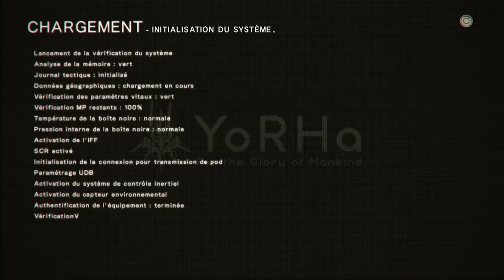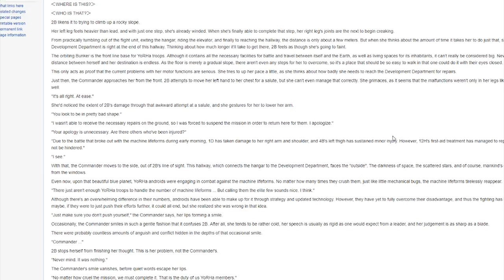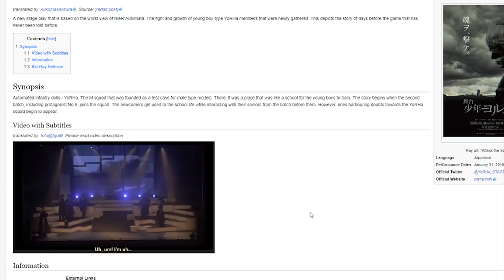Ryo Va Vous Causer ! - NieR Automata (Critique)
ATTENTION la vidéo contient des spoils visuels mineurs.

Aujourd'hui on se retrouve pour une nouvelle critique. Cette fois on parle de NieR Automata !

Et vous ? Qu'en pensez-vous ? Je vous invite à vous exprimer dans les commentaires ! :D

Crédits Musicaux :

00m00 - NieR Automata OST: Copied City
01m04 - NieR Automata OST: War to War
03m06 - NieR Automata OST: Forest Kingdom (Quiet - Vocals)
05m09 - NieR Automata OST: Tower (Dynamic - Vocals)
09m34 - NieR Automata OST: Memories of Dust (Dynamic - Vocals)
10m56 - NieR Automata OST: City Ruins (Quiet - Vocals)
11m11 - NieR Automata OST: City Ruins (Medium - Vocals)
11m25 - NieR Automata OST: City Ruins (Dynamic - Vocals)
12m38 - NieR Automata OST: Fortress of Lies
16m28 - NieR Automata OST: Blissful Death (Vocals)
Outro - Sonic Mania OST: Hydrocity Zone Act 2